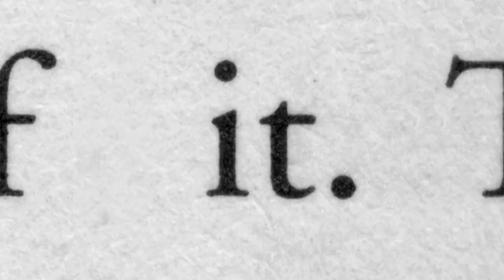The Limboos - I Don't Buy It - Official Video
The Limboos 1st video off their killer new album “Limbootica!”, out on Penniman Records. Directed by Jaime Pantoja. Produced by Mike Mariconda.